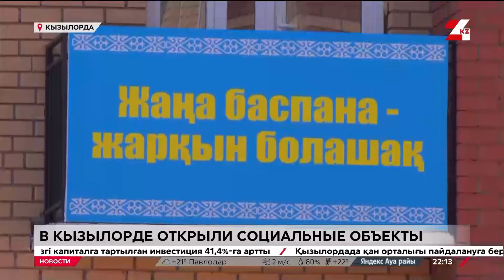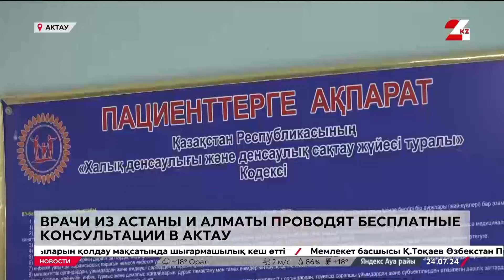Выпуск новостей 22:00 от 24.07.2024